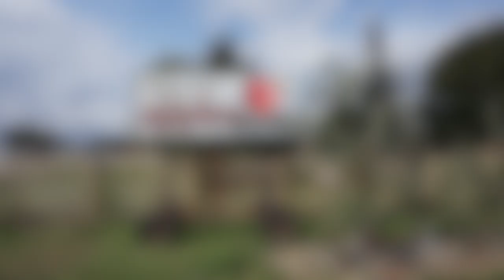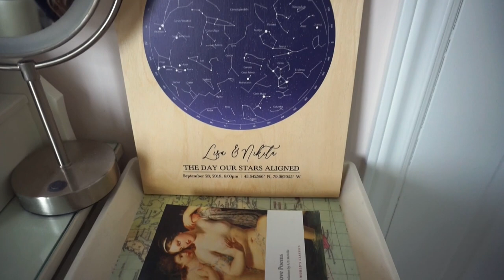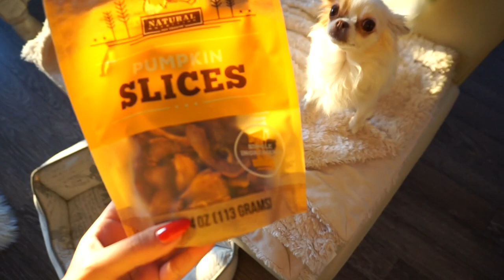Apple Picking & Cozy Fall Home Vlog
In this festive Fall vlog my sisters and our boyfriends go to Downey's Farm for apple picking! It was my first time apple picking at this beautiful apple orchard and we all had so much fun! We would like to make this an annual tradition because it really got us in the Fall spirit, and was a great outdoor activity. It is just a few days before the Canadian Thanksgiving weekend here, so we decided to be festive leading up to the holiday. My sister's and I dressed up for the occasion and took a lot of lovely photos while apple picking. In the spirit of Hygge which I mention in this vlog, we also cozy up at home and bake with some of the apples we picked from the orchard. You also see a lot of my little chihuahua Luna, as well as my equally adorable boyfriend in the vlog, so I hope you enjoy following along with us, as well as cozying in.

In this vlog, I mention these dog treats that I get for Luna at Homesense, but I also found them/a dupe on Amazon, so I will link them down below:

Amazon Canada Links:
Sweet Potato

Amazon USA Links:
Sweet Potato

I mention that I enjoy turning my banana bread recipe into an apple "bread" or cake, so if you'd like the recipe it can be found here:

I also mention Hygge which is the Danish art of living well, I was inspured by a really cute book that I read on the subject matter, and it is perfect for this time of year, so here is the links to the book as well:

Amazon Canada
Amazon USA

Lastly, I mention my sister's YouTube channel, she does the BEST makeup looks and MORE so please go and check out her channel and follow her as well:

Thank you so much for watching, I have a few more cozy fall videos coming soon, so please give this a "thumbs up" if you enjoyed it, and stay tuned for more by subscribing :)